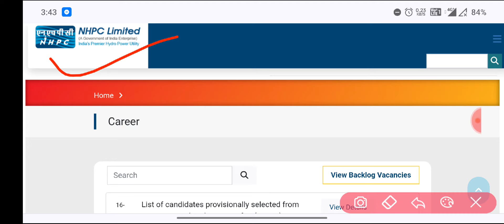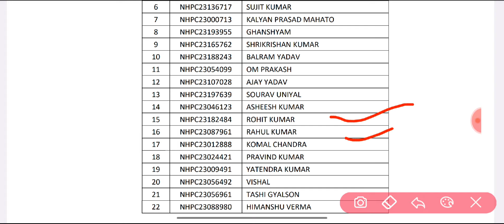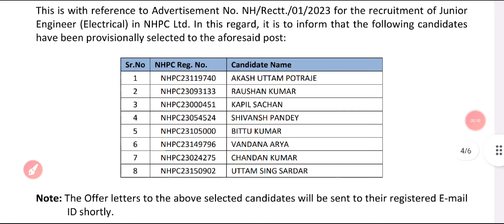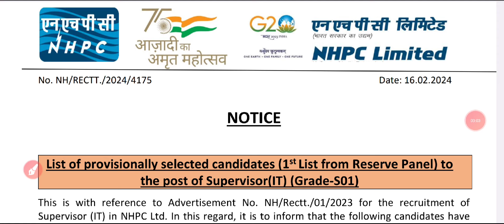NHPC JE Waiting List Out ||Electrical, Mechanical & Civil waiting List||NHPC Waiting List 2024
THDC Junior Engineer Recruitment 2024, THDC JE 2024,.